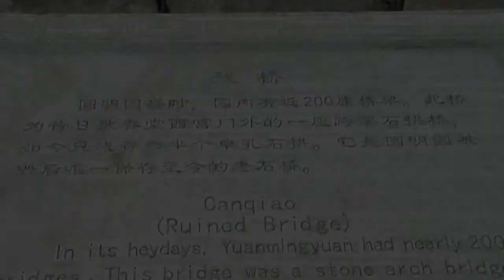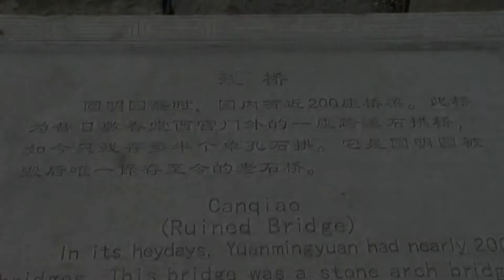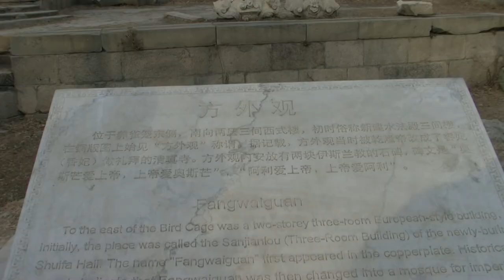Yuan Ming Yuan, Beijing 圓明園